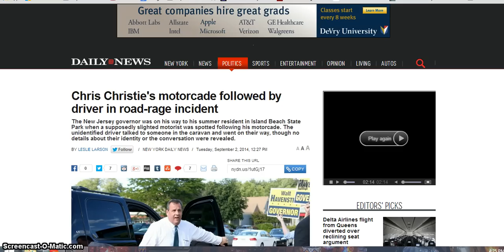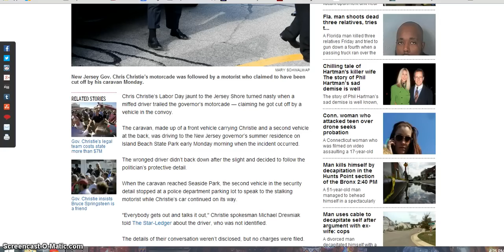Chris Christie's Motorcade Followed By Road Rager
Chris Christie's motorcade followed by driver in road-rage incident Thumbnail image courtesy of Daily News